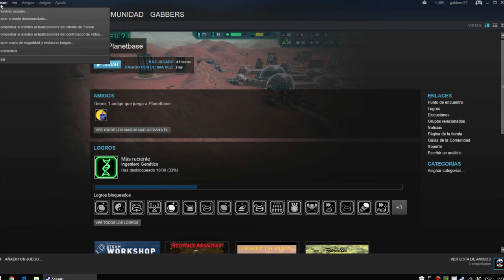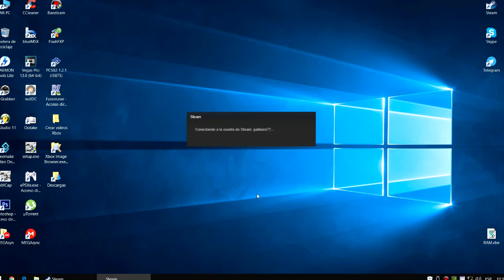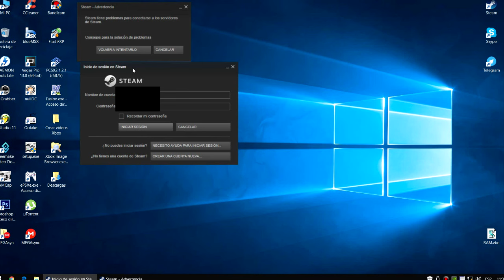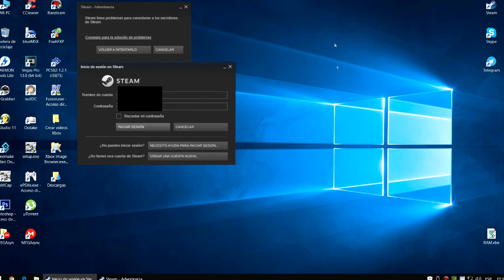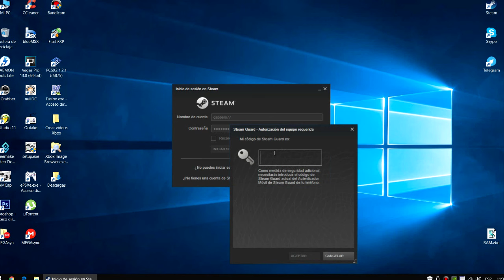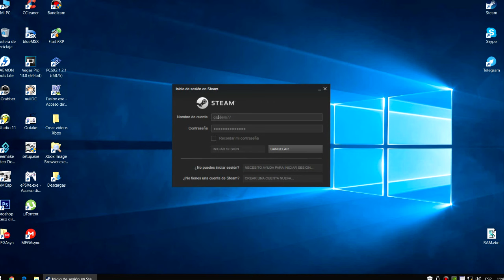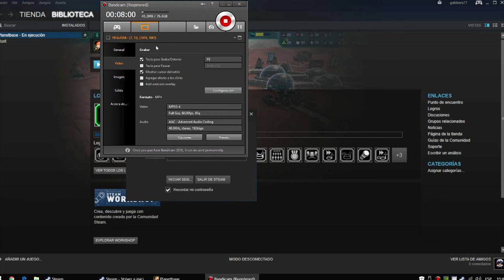STEAM ..¿ES ESTO PELIGROSO O NOS BENEFICIA?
Alguna que otra curiosa que descubrí.